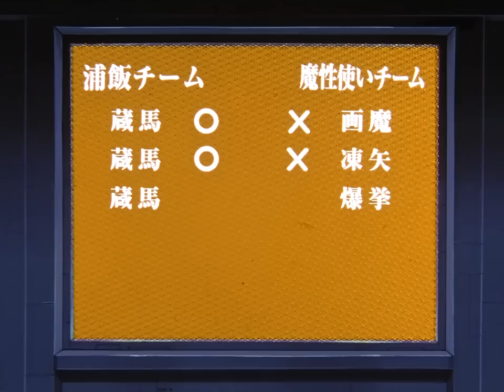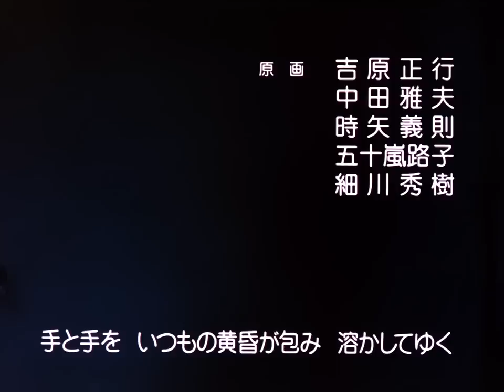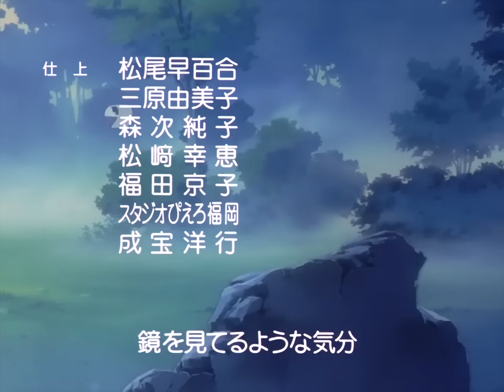幽遊白書 粵語 39 粉碎!幽助憤怒的鐵拳